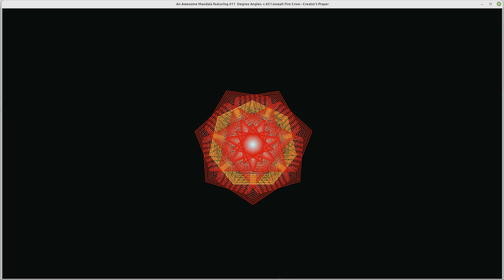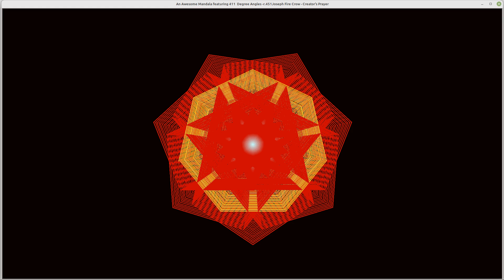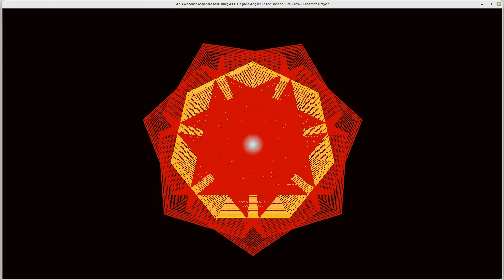An Awesome Mandala featuring 411 Degrees with Joseph Fire Crow- - The Creator's Prayer